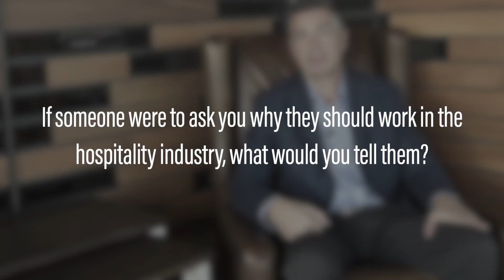Labor: Attracting and Retaining Talent (Video 1 of 2)